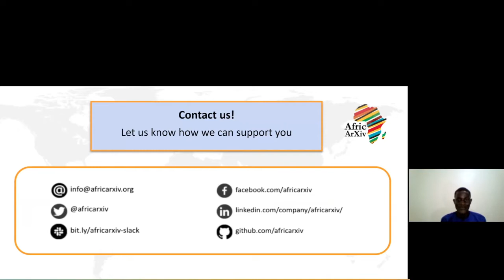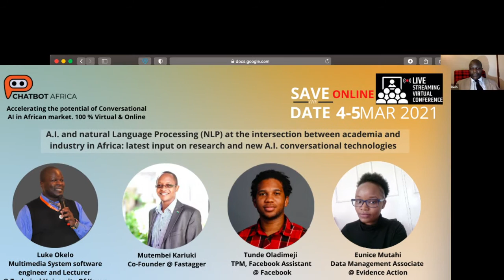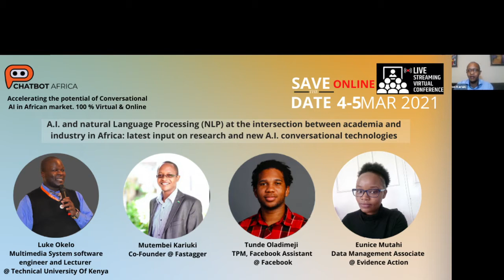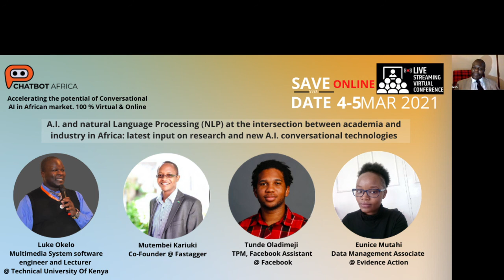Panel: AI and NLP at the Intersection Between Academia and Industry in Africa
Tunde Oladimeji, Mutembei Kariuki, Luke Okelo, and Eunice Mutahi presented this talk at our event in March 2021.